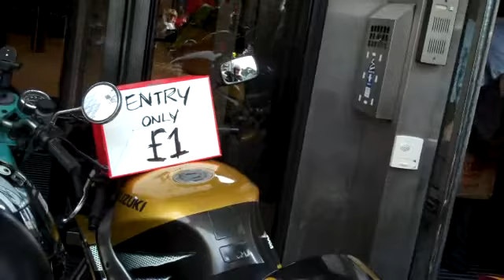Westminster city hall blockade